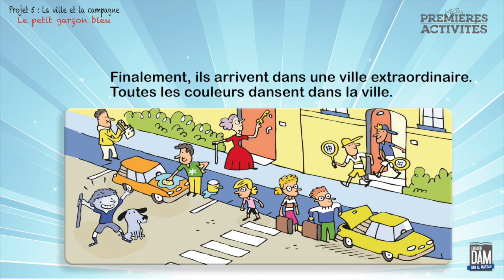conte :Le petit garçon bleu